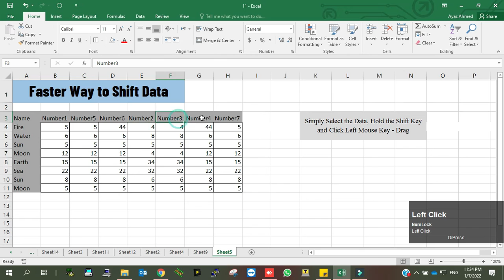How to Move Columns in Excel without Copy Past (The Easiest Way) | BEST & FASTEST way Move Columns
If you’d like to move a column in Excel, you don’t have to go to all the trouble of copying the column, pasting it in the chosen place and then deleting it from the table. Excel offers a great way how to move columns in Excel by following a few simple and quick steps.